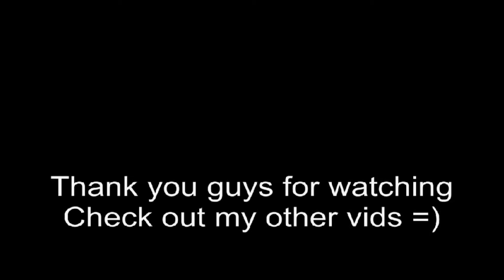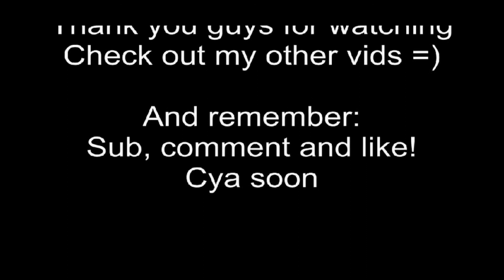Me playing: Shadow Warrior [pt. 8] - Getting aaaall dem secrets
I find guite alot of secrets in this part!
© of Flying Wild Hog and Devolver Digital. I take NO credit for this game.